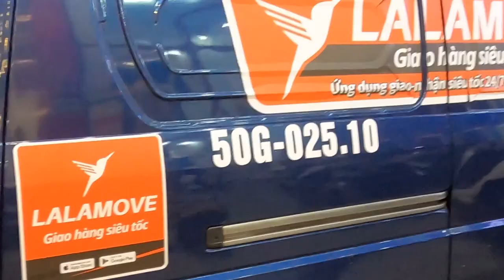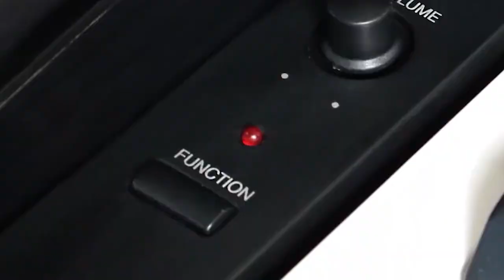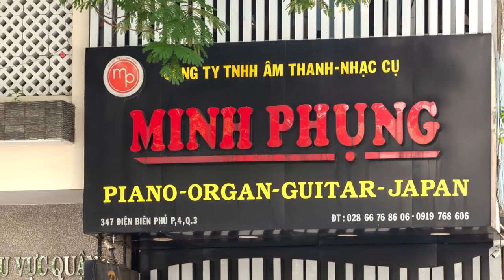KURTZMAN KS1 BLUETOOTH VỀ VỚI QUẬN 5!!!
😍 Hệ thống cửa hàng:
Showroom 1 : 347 ĐIỆN BIÊN PHỦ, PHƯỜNG 4, QUẬN 3, TPHCM
Showroom 2 : 98 BÀNH VĂN TRÂN, PHƯỜNG 7, TÂN BÌNH, TPHCM
Showroom 3: 342 LÝ THƯỜNG KIỆT, PHƯỜNG 6, TÂN BÌNH, TPHCM